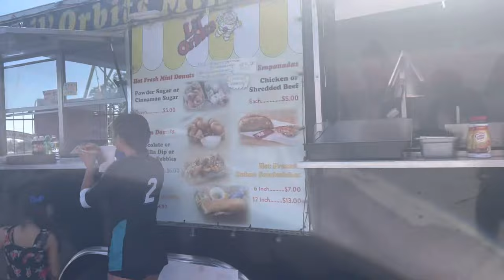WAVE VOLLEYBALL TOURNAMENT VLOG (plus game footage)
TAMPA SLAM VOLLEYBALL TOURNAMENT

Hey, what's, up guys!  It's "The MC House" back at it again!

SHOUTOUT to Jay, AKA GOODLEY ENTERTAINMENT GROUP, for creating our INTRO MUSIC!  He knew what we wanted and worked with us to achieve it!  Visit his site for any DJ needs (weddings or events) or any special music made just for you!  Tell him the MC HOUSE sent you! To get a quote or ask questions

HUGE SHOUTOUT TO CARISSA WARFIELD AKA Still Silver, on our amazing intro video! Please hit her up for all your photography and filming needs!! She's amazing!  Tell her The MC House sent you!! To get a quote or ask questions

Our intro is finally done, and we are so happy with the results!  Much love and stay safe.

Right now, we are just posting 2x a day and sometimes more.

You can follow us all on TikTok/Instagram as well!